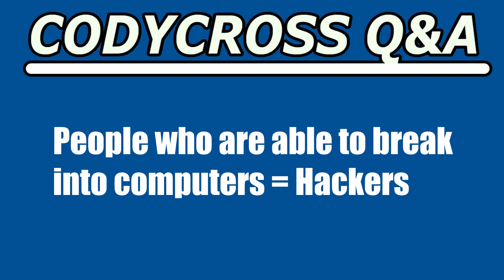People who are able to break into computers (CodyCross Crossword Answer)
People who are able to break into computers answer